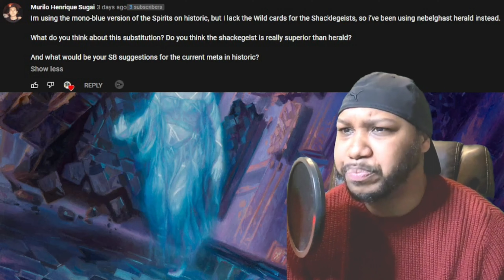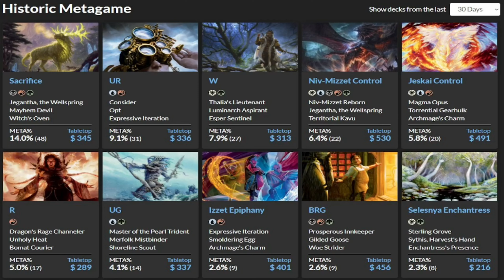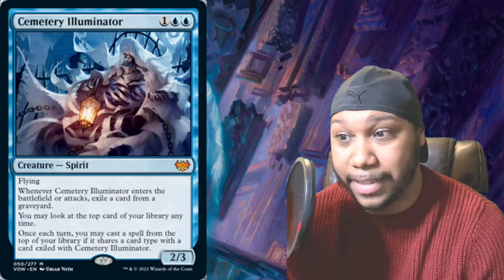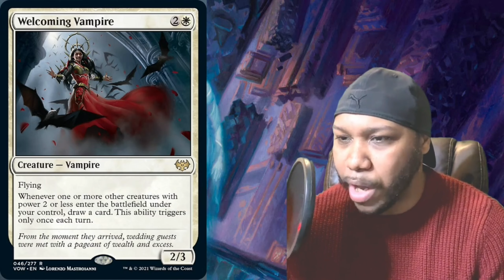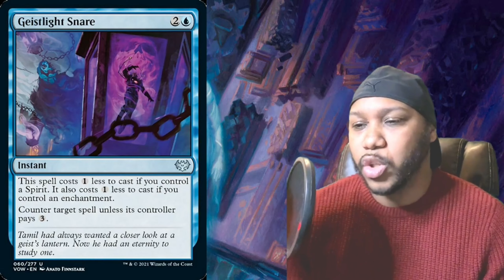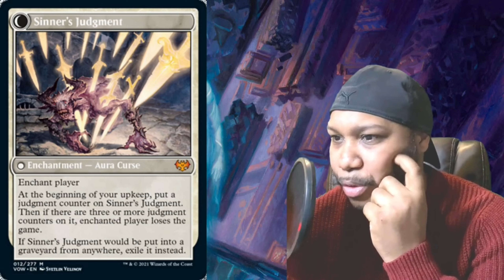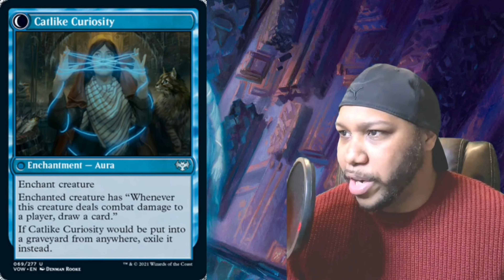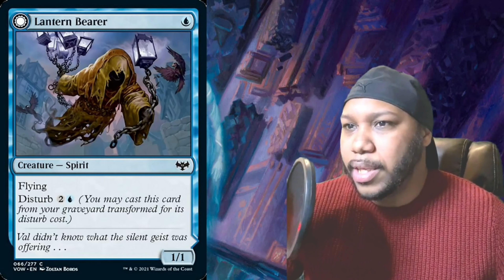A Spirited Look at Innistrad: Crimson Vow! + mailbag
We're getting SO many cool toys in the next Magic: the Gathering set, Innistrad: Crimson Vow! There's a ton of new Spirits that could be very cool in Historic, Pioneer, and even Modern, as well as a couple of non-Spirit cards that could still fit the Spirits shell very well!

Check out my thoughts on these cards, and my answers to some of your questions, today!

Intro 0:00
Your questions, answered! 1:25
Innistrad: Crimson Vow and Spirits! 10:56

--- Spirits Groups and Resources ---

--- Merch and Artist info ---